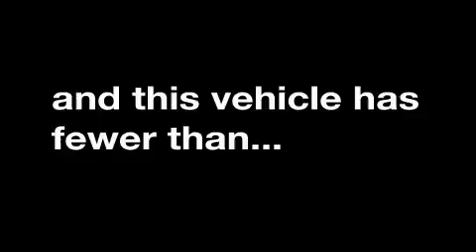2009 Toyota Yaris Grapevine TX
Year: 2009
 Make: Toyota
 Model: Yaris
 Engine: 1.5L 4 Cyl. Fuel Injected
 Trans.: Automatic
 Exterior: Silver Streak Mica
 Miles: 31,391

 2009 Toyota Yaris Dallas TX